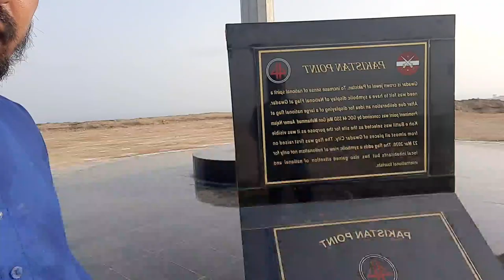Gawader Picnic Point | Gawader adventure place by Care International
Gawader Picknic Point